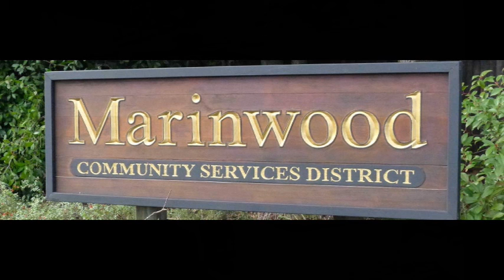Marinwood CSD Million Dollar Maintenance Shed-Bid Opening 4/27/2021